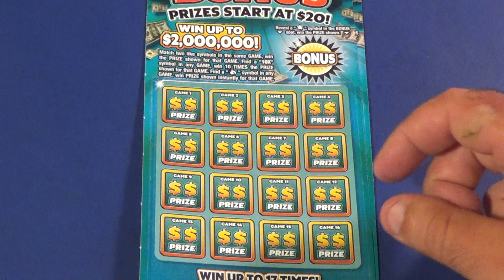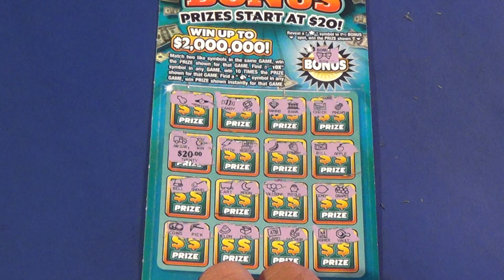SOOD 1110: TWO $10 PAYDAY BONUS Florida Lottery Scratch Tickets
Florida Lottery scratch off tickets featured:
   $10 Payday Bonus (2)